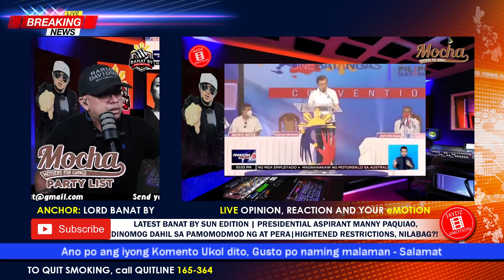LATEST BANAT BY SUN EDITION | PRESIDENTIAL ASPIRANT MANNY PAQUIAO, DINUMOG DAHIL SA PERANG IBINAHAGI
🙃 Hello everyone, Get Excited, Up Now Vlog No.495 on ® 'Timeless Jaydz' eMotion channel presents LATEST BANAT BY SUNDAY EDITION | PRESIDENTIAL ASPIRANT MANNY PAQUIAO, DINUMOG DAHIL SA PAMOMODMOD NG PAGKAIN AT PERA, UMIIRAL NA HIGHTENED RESTRICTIONS SA BATANGAS, NILABAG !?